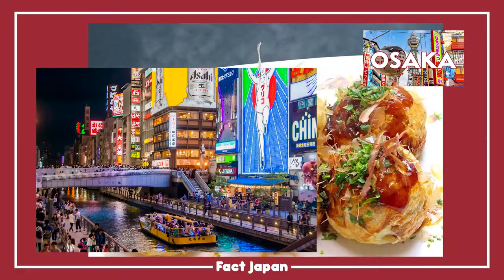Comida callejera japonesa 🥢